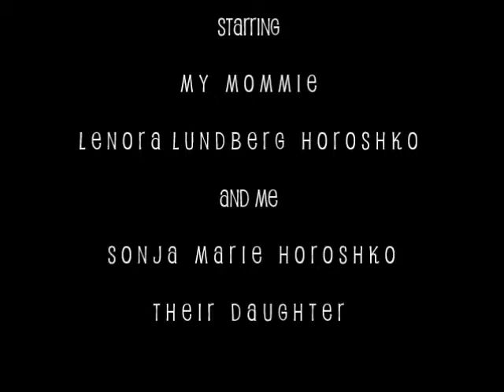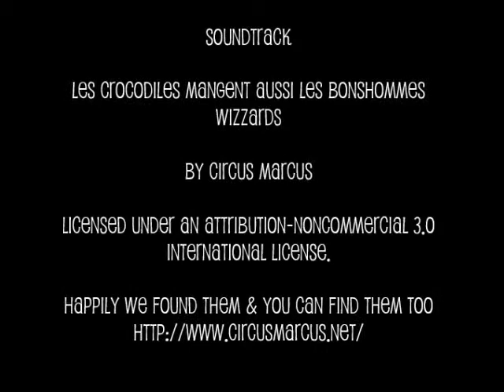Baby Booty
1945 Horoshko Baby Moments with Mom